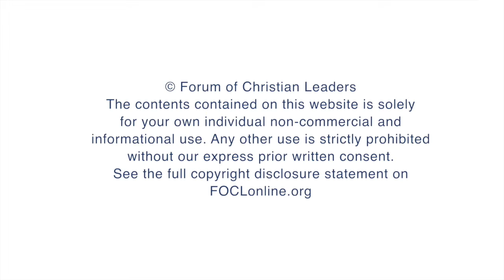What is the fundamental structure of narrative?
Peter Mead, Director Cor Deo, answers questions related to his talk “Probing the Technicalities of Preaching Narrative ” given at the 2014 European Leadership Forum.